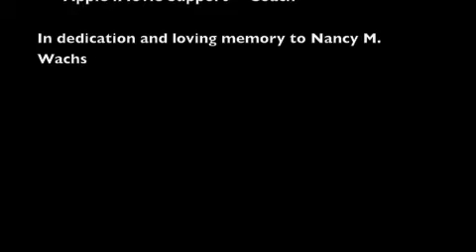Green Rush MicroDoc 6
Ray C. Anderson, Founder & Chairman, Interface, Inc. concludes his talk with discussing the "100 Day Action Plan," and Steve Glenn, CEO, LivingHomes, & Chair, Board of Directors, Sustainable Business Council thanks everyone!